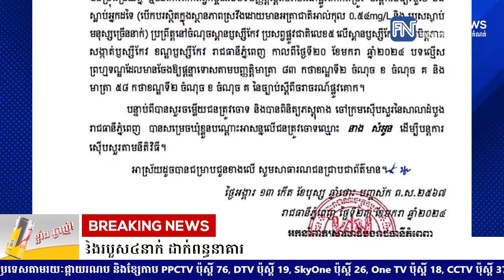តុលាការឃុំខ្លួនបុរសដែលបើករថយន្តបុករះ បណ្តាលឲ្យស្លាប់៤នាក់ និងរបួស៤នាក់ ដាក់ពន្ធនាគារ